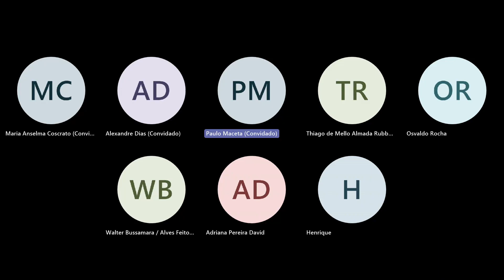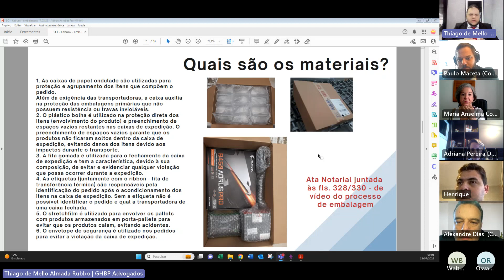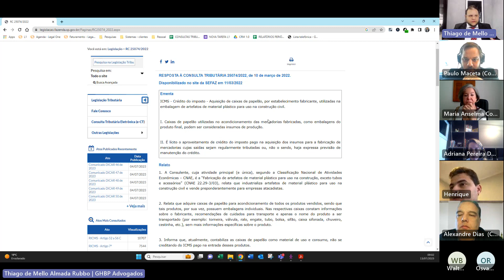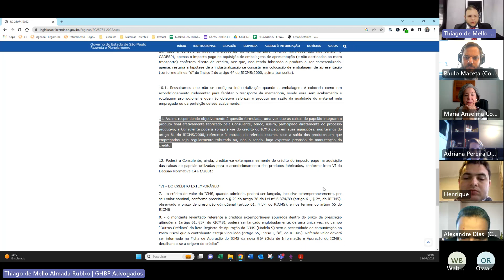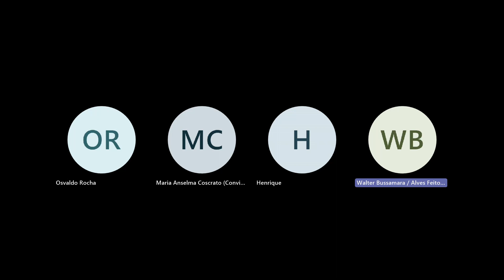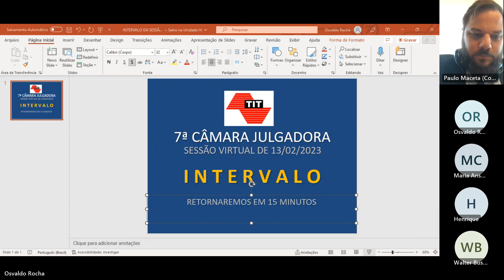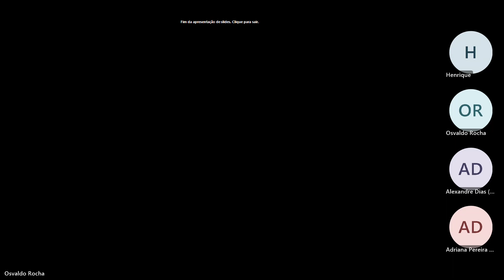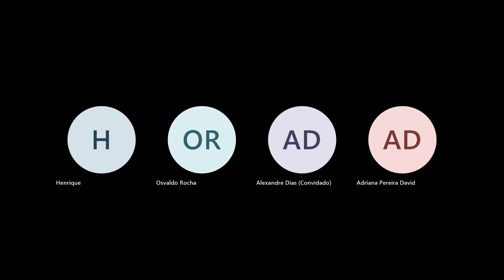7ª CÂMARA JULGADORA SESSÃO VIRTUAL 13 07 2023 20230713 084512 Gravação de Reunião mp4